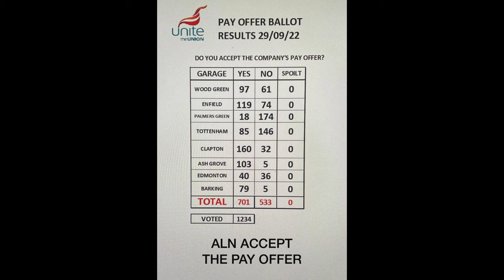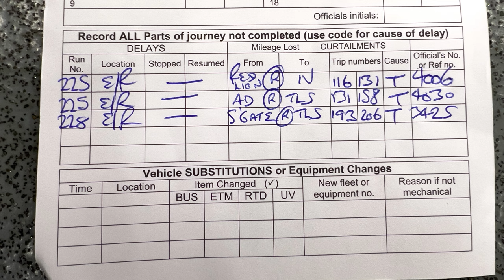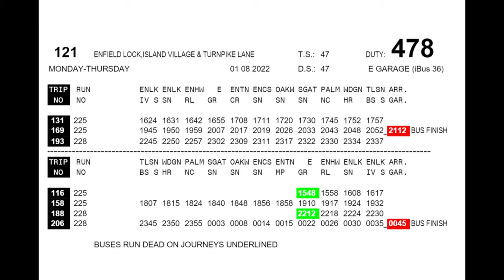A completely messed up shift yesterday and pay ballot results 29th September 2022